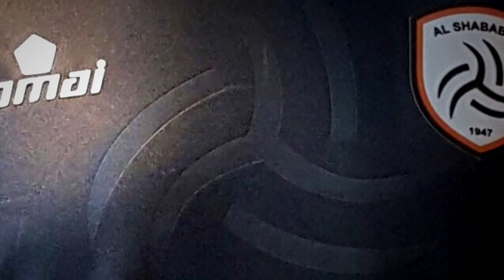Romai Sportswear: Al Shabab Kit Revealing and Press Conference Date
In this video, Romai features glimpses from the Al Shabab Kit, announcing the date of the full revelation and press conference.